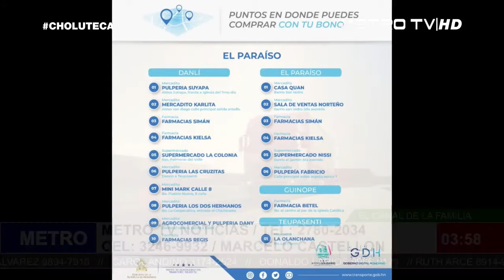METRO TV CHOLUTECA EN VIVO